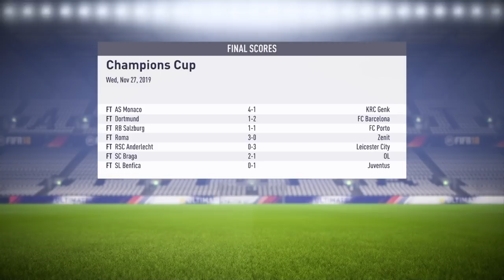COSMAR PE TEATRUL VISELOR / FIFA 18 Romania Cariera cu Real Madrid ep.53